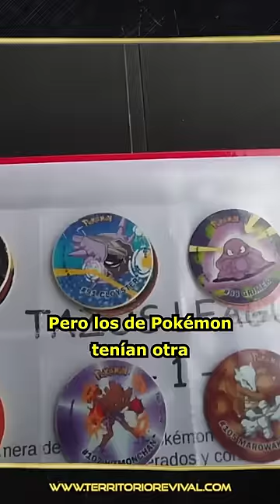POKÉMON vs DIGIMON